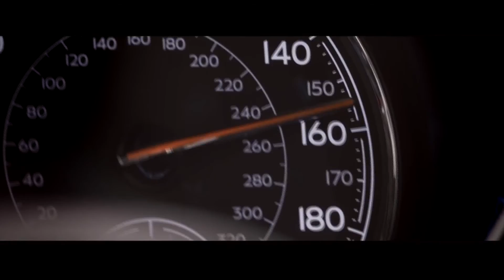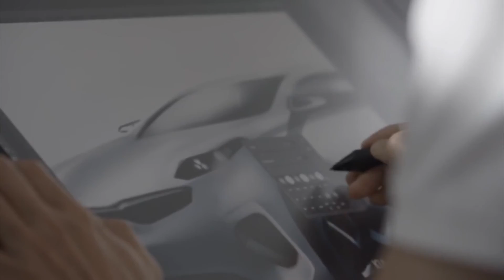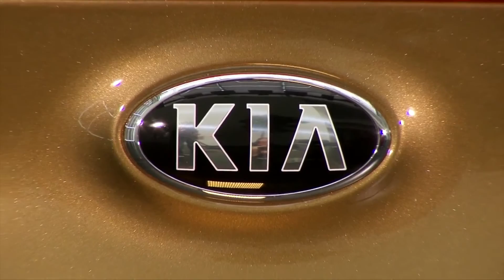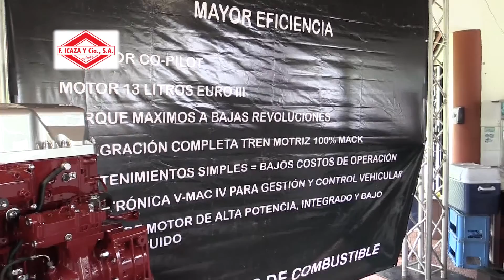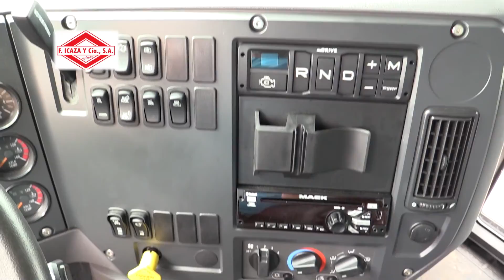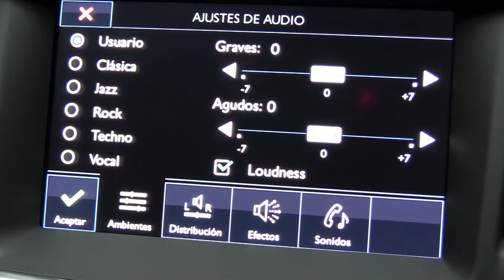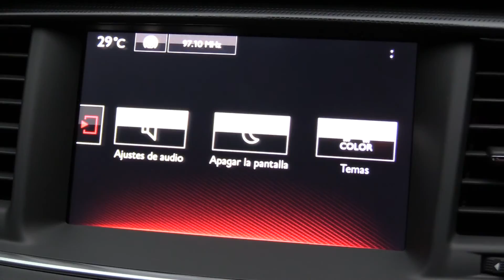AUTOPISTA TV Sept 26,2015